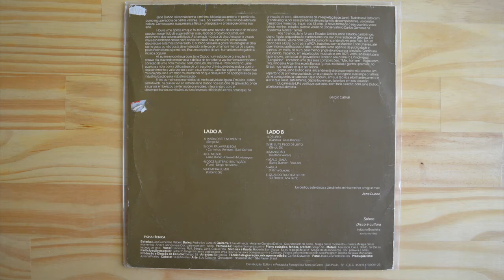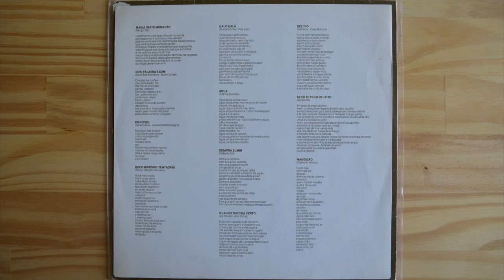Jane Duboc – 1982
Label: Som da Gente – SDG101
Format: Vinyl, LP, Album
Country: Brazil
Released: 1982